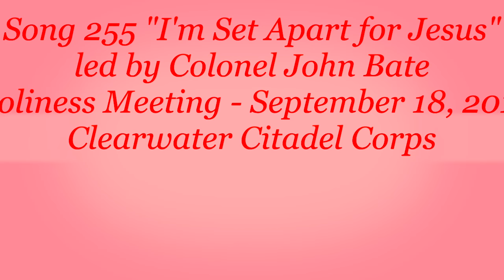Song 255 "I'm Set Apart For Jesus"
Colonel John Bate leads The Salvation Army Clearwater Citadel Corps congregation in singing "I'm Set Apart for Jesus" during the Holiness Meeting on 9/18/16